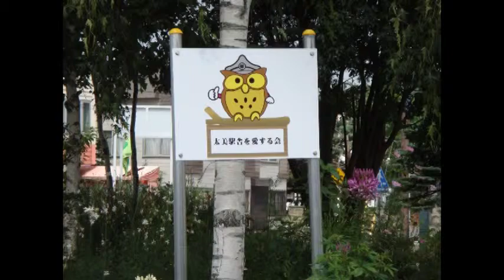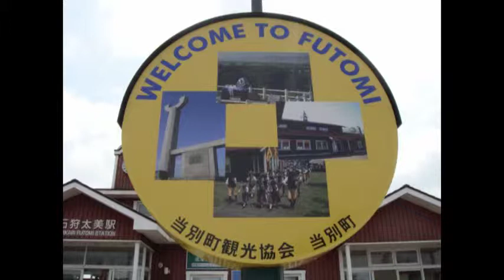インターネットテレビ「太美駅舎の花」ひまわりｔｖ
北海道石狩郡当別町JR太美駅舎
「太美駅舎を愛する会」
今年も皆様の真心が美しい花となって咲きました

BGM　作詞作曲　Power Of　Songs
またここであいましょう